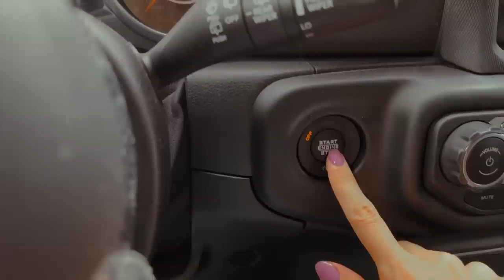Fall Mug, Sweater & Candle Haul 🕯️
Sharing the candles, mugs, sweaters and books I got this year for fall 🍁

The Sunday Club gets early access to these vlogs, weekly bonus content of vlogs, meal preps, livestreams and challenges, 200+ yoga and meditation classes, monthly calendar and journal downloads, access to a members-only Discord community and more cozy/motivational content ✨ hop on over to the Kalyn's Coffee Talk & Flows channel and become a member!

Vlog Chapters
00:00 - Let's go fall shopping!
02:15 - Mug for Talktober
05:36 - Candles for the house
07:41 - My small book haul
08:50 - Some socks & sweaters

whether you've been here for a while or only arrived a short time ago, you watch every video or you just pop in when you need a warm space to sip and tune into some comforting content -- thank you for your support and spending your digital currency here!